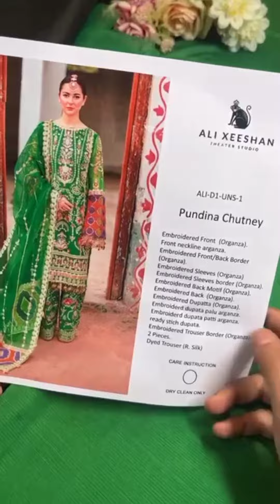Chandni clothes collection/ 0304 8025930